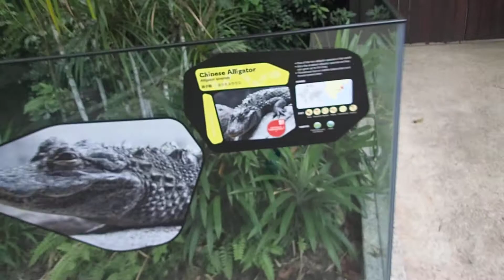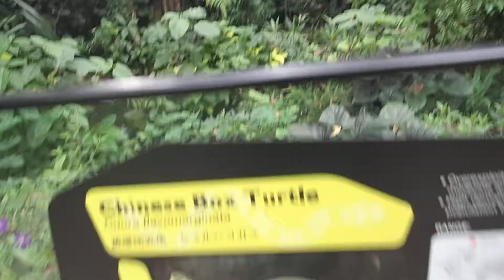81 Varanus salvadorii crocodile monitor lizard fail fall from tree into pond Zoo Singapore 2017